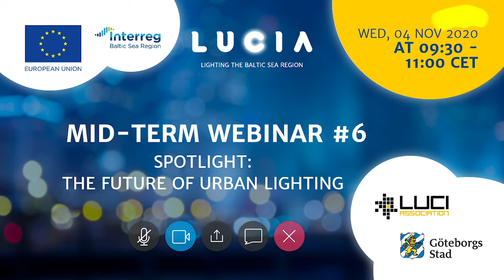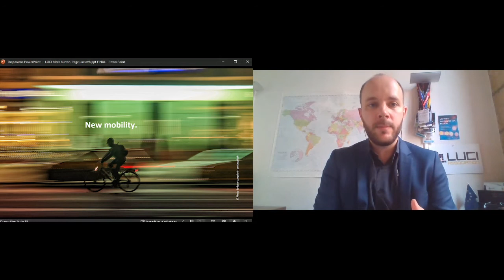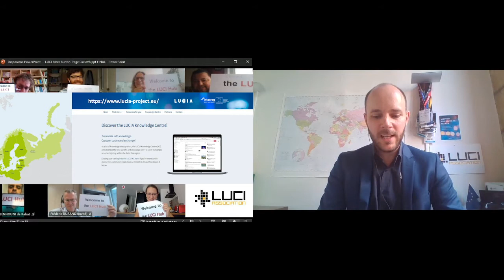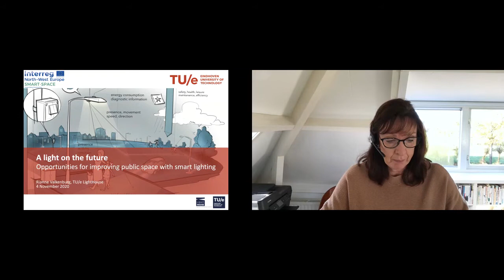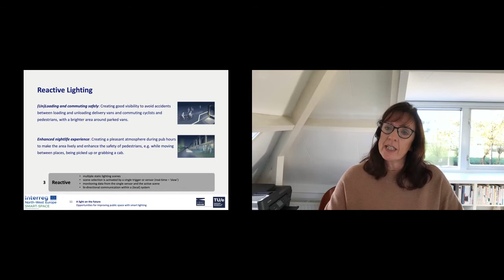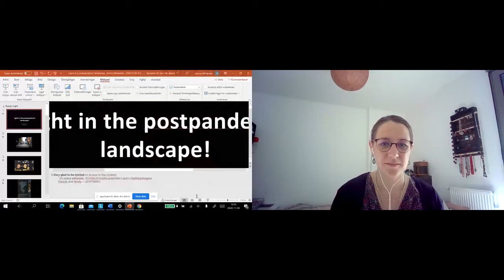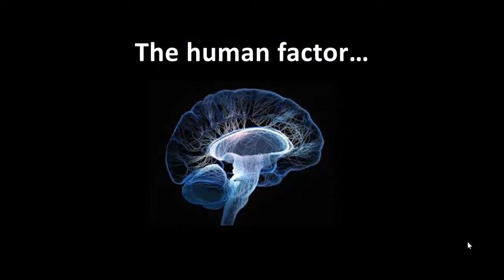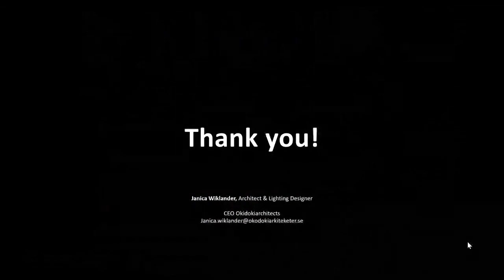LUCIA mid-term webinar #6: The Future Of Urban Lighting...is now!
Planning “the future” is an inherent exercise for city planners, lighting designers and managers who are building the city and its lighting for the next 15-20 years.
If the current sanitary crisis has forced us to think more about our daily lives, it has also revealed the need for cities to adapt, to continue in a sustainable way.

This session offers perspectives on the challenges and questions that transcend urban lighting today and that help us build solutions and answers for tomorrow.

00:00:00 Welcome and introduction · Camille Chaumeron-Jourdan, LUCI Association
00:02:18 Opening remarks ·  Toni Orsulic, City of Gothenburg
00:06:55 Lighting the resilient City · Mark Burton-Page, LUCI Association
00:33:11 A light on the future: Opportunities for improving public space with smart lighting, lessons from the Smart Space project · Rianne Valkenburg, Intelligent Lighting Institute, Tu/e
01:00:42 Light in the post pandemic landscape!  · Janica Wiklander, OKIDOKI Architects
01:24:15 Closing words · Heike Bunte, LUCIA Lead Partner, Hamburg-Altona